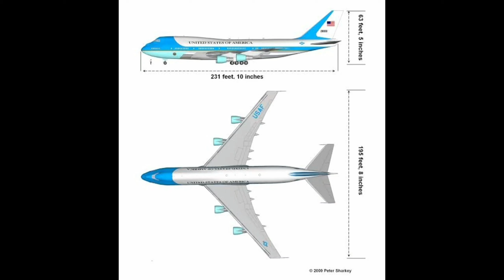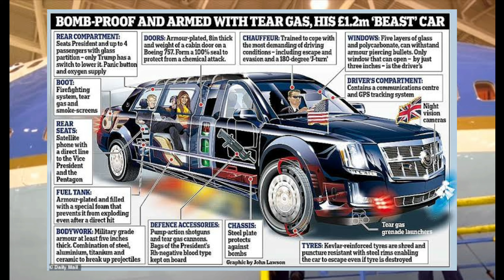Donald Trump Airplane Facilities